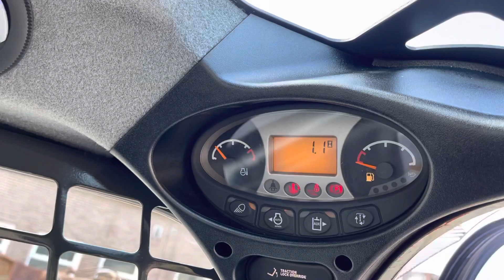Bobcat T590 Tracked Loader - Year: 2021 (BM3863)